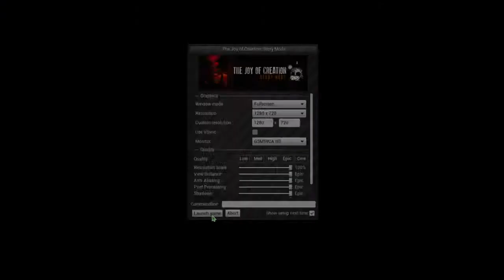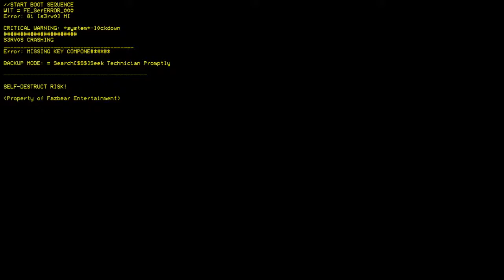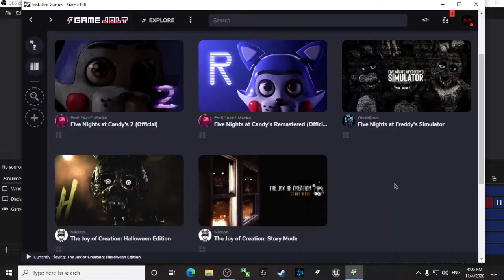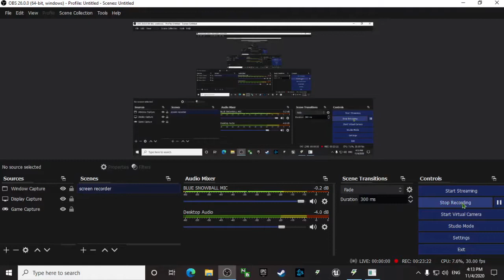Playing 3 Fan-made FNAF Games